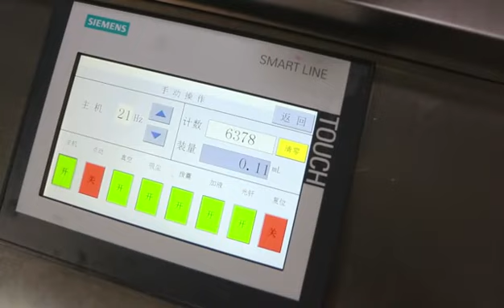300 Liquid Filling Machine